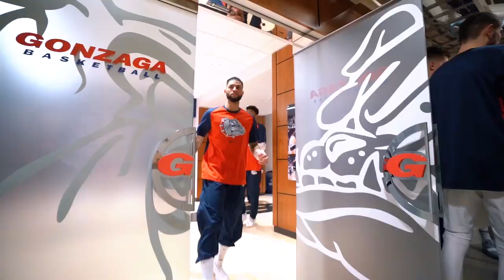SlomoSeries: Men's Basketball vs. San Francisco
SlomoSeries: the best way to re-live your favorite highlights from Thursday night!